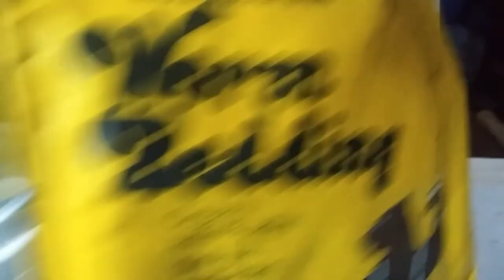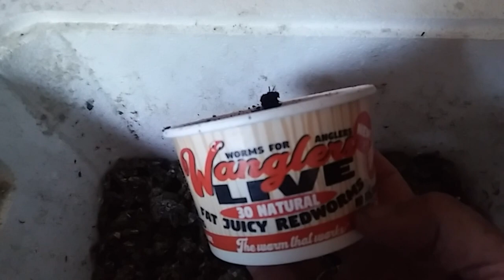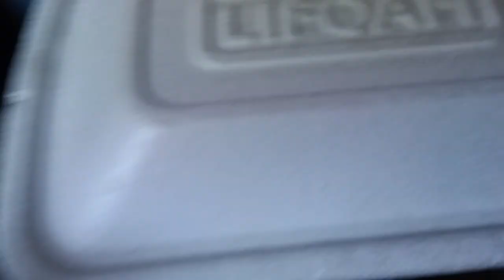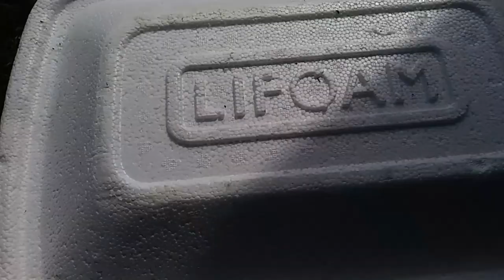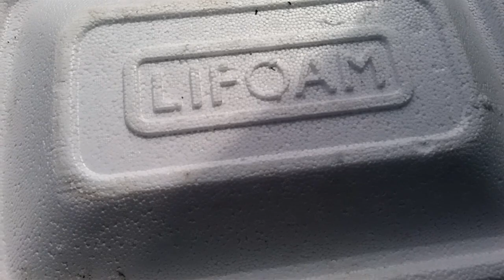Worm Farming in a Van: Update #1 Did they escape? - Ann's Tiny Life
Got some new bedding for my worm bin to try out. It was on sale so I couldn't pass it up! I also got more red worms to add instead of just the nightcrawlers. I want to be able to compost and as one of my visitors mentioned, nightcrawlers aren't a good choice for composting.

And I woke up this morning to a big old surprise! Did they all escape?